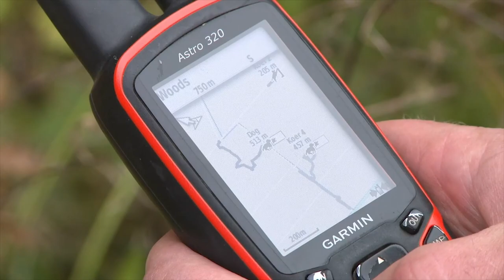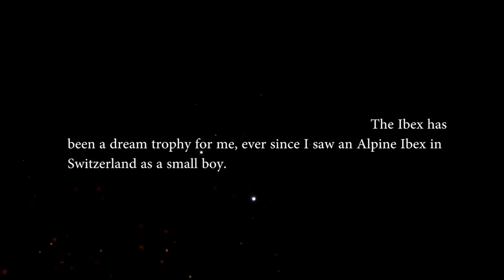Kammans Trail: Mid Asian Ibex | Mid Asian ibex Hunting in Kyrgyzstan | MyOutdoorTV | Free Episode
Follow Jacob Kamman on his dream hunt for the King of the Kyrgyzstan mountains, the Mid Asian Ibex!